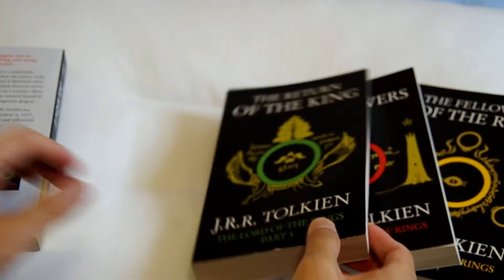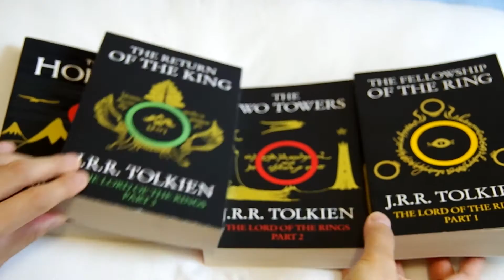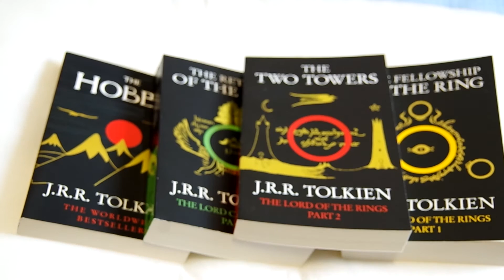The Hobbit & The Lord of the Rings Boxed Set Paperback, 75th Anniversary ed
The Hobbit & The Lord of the Rings Boxed Set Paperback, 75th Anniversary edition

J. R. R. Tolkien | HarperCollins | 19971102
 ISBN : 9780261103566